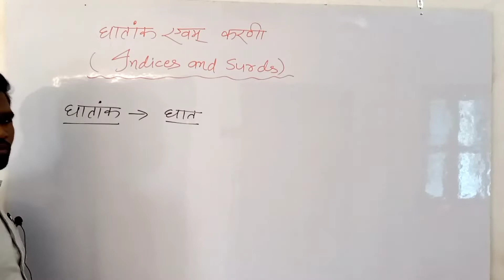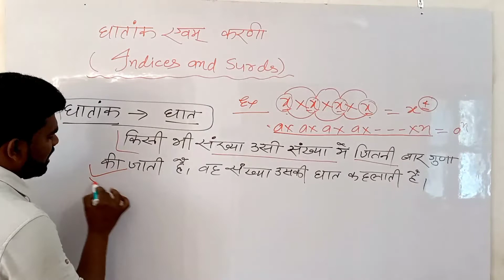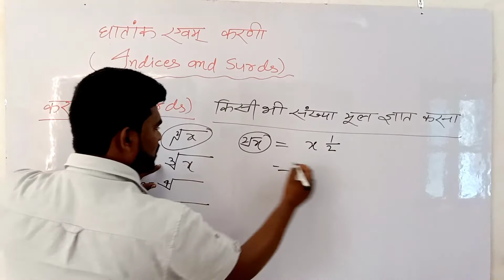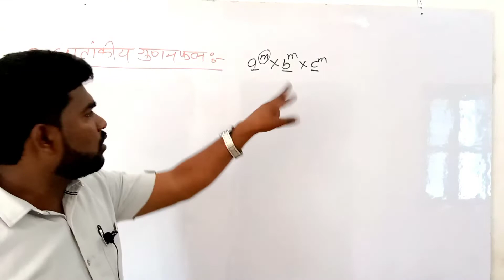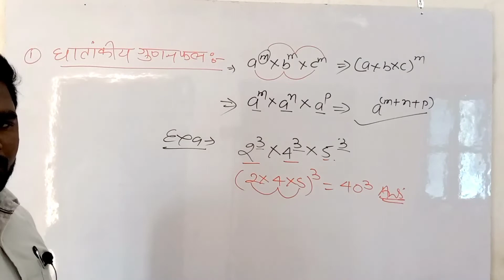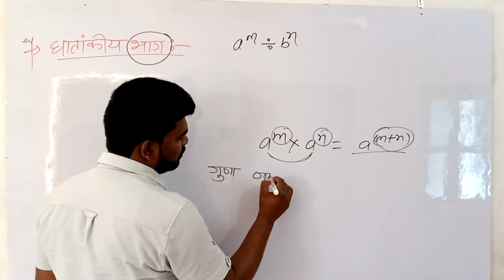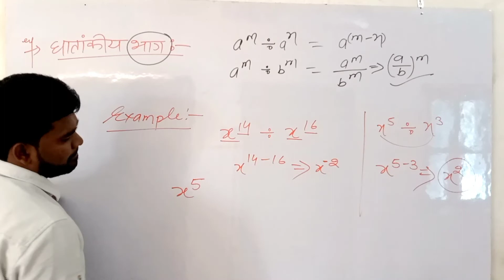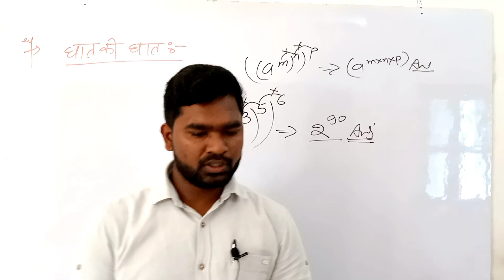Class -1 || Surds and Indices || घातांक एवम करणी || easymaths #8726671028